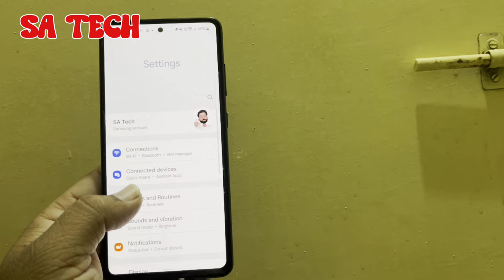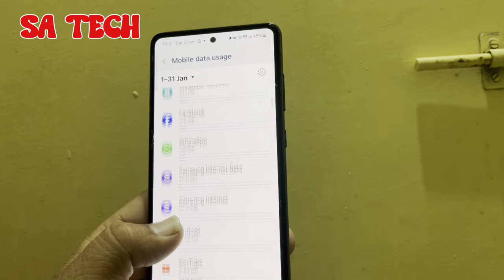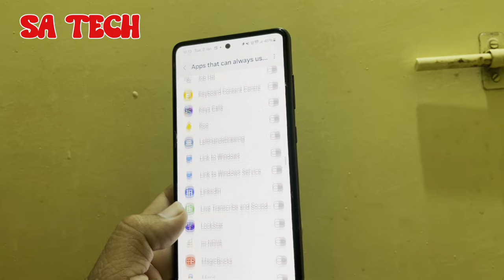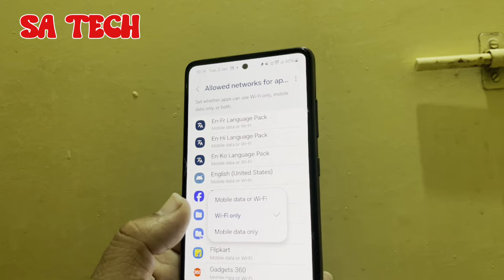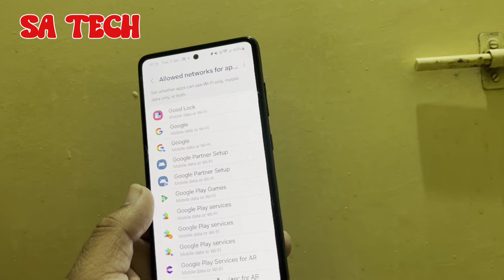Advanced Data Saver Tips & Tricks for Samsung Galaxy Power Users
in this video  i describe  about  how to enable data saver on your Samsung galaxy in Hindi step by step guide